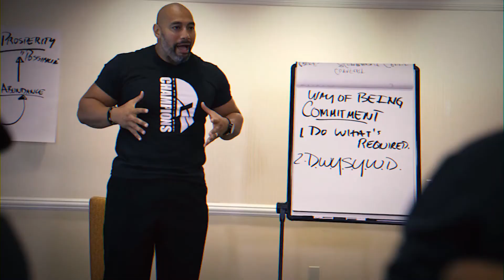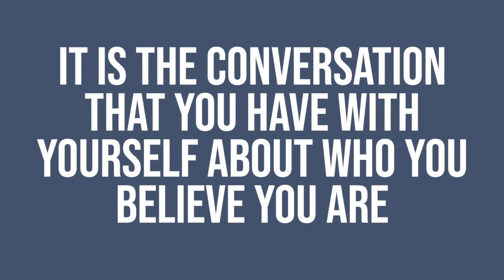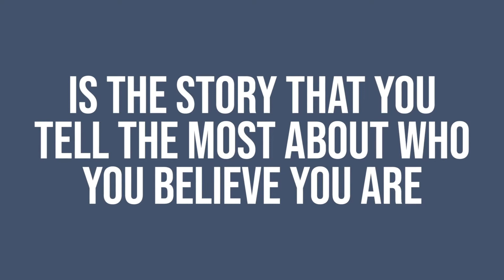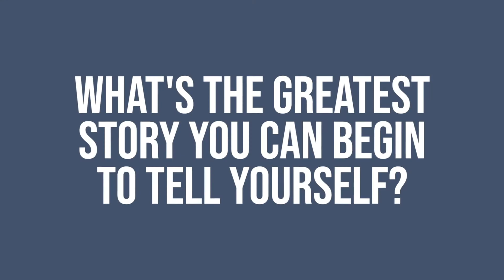The Most Powerful Conversation You Need to Have